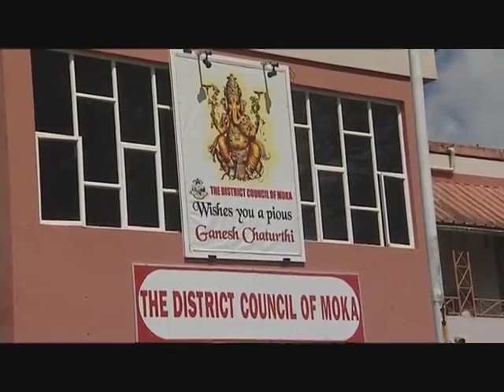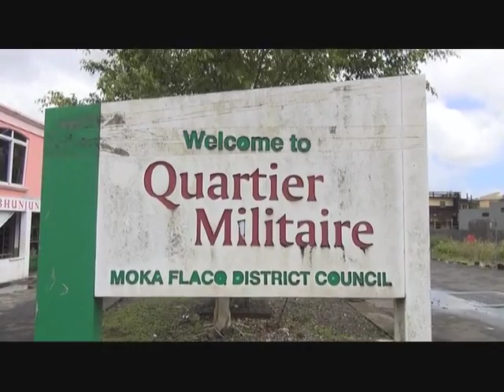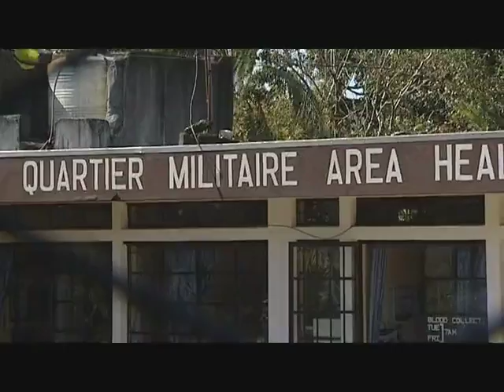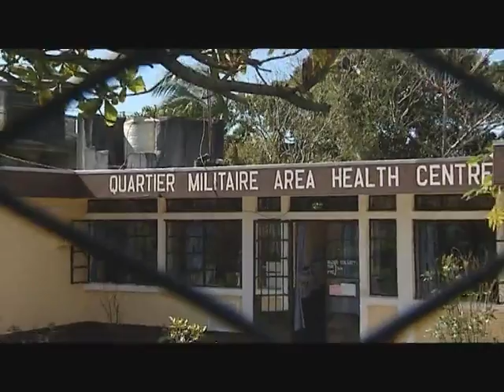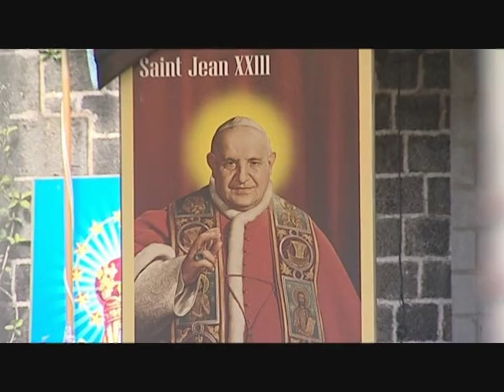BALAD DAN VILAZ NO 83 - 15\09\14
QUATIER MILITAIRE 1er PARTIE